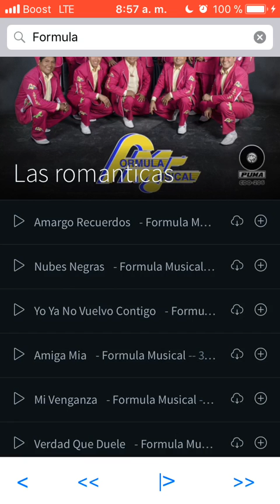CON UNA SONRRISA